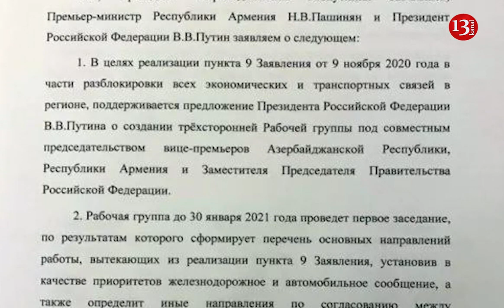Ильхам Алиев, Путин и Пашинян подписали совместное заявление по Карабаху - ДЕТАЛИ